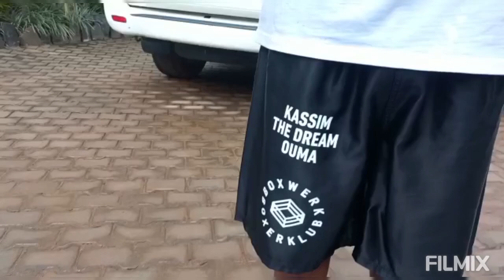BOBI WINE IN 4 KASIM OUMA Rallies Ugandans 2 Support The Boxing Legend In Big Numbers Against OKWIRI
bobiwine IN 4 KasimOuma Rallies Ugandans 2 Support The Boxing Legend In Big Numbers Against Kenya's RaytonOkwiri. The much anticipated fight is on This boxingday December 26th,2022 at lugogocricketoval Fignt has undercards like Yusuf Babu Vs Tanzania's AlphonceMchumiatumbo and David Ssemujju Vs Tanzania's